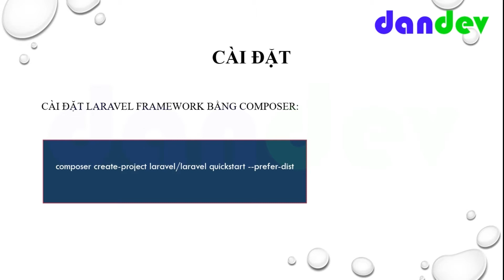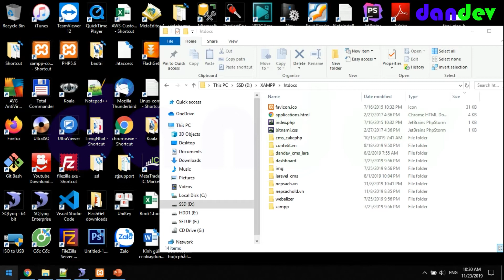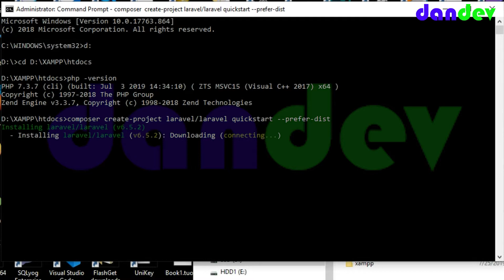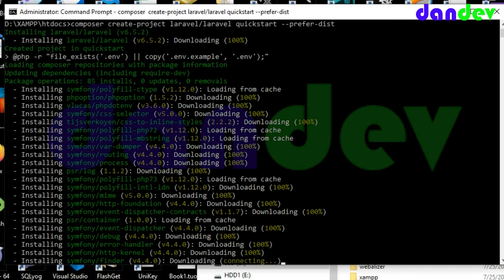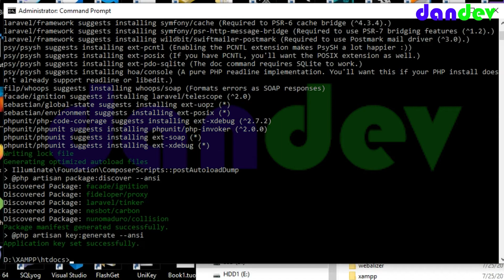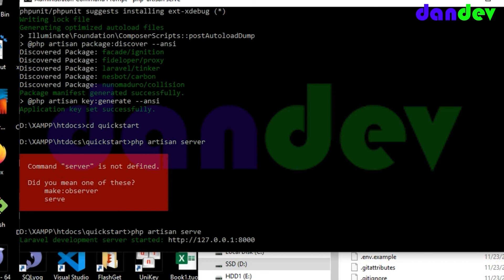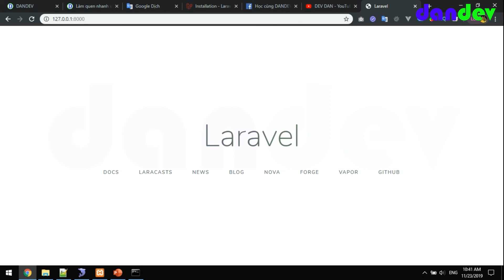Cài đặt laravel bằng composer |dandev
Bạn có thể xem hướng dẫn bằng bài viết trên blog:
Nếu bạn chưa cài đặt composer thì hay tham khảo bài viết:
Ngoài ra nếu bạn muốn cài đặt XAMPP thì tham khảo